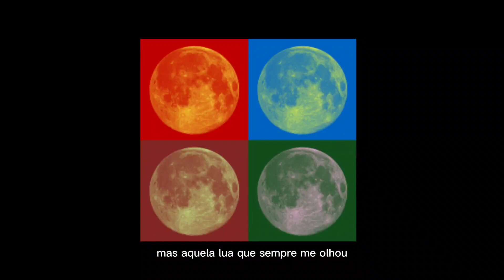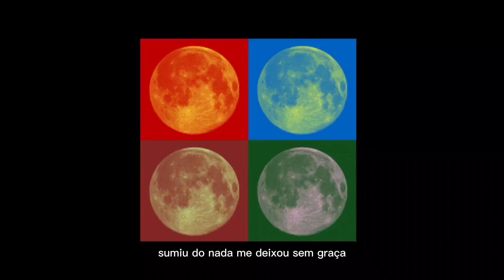Aonde ela foi? – produção Cine Vita.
Compositor: Jordean S. Andrade e Maria Eduarda  de melo nascimento.
cantora: Maria Eduarda de melo.

Uma produção 100% autoral da Cine Vita.